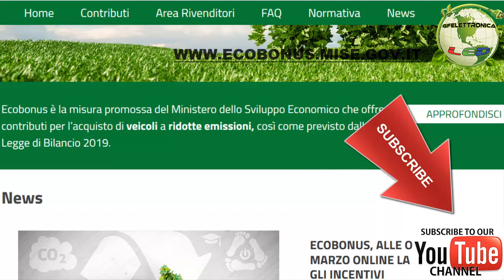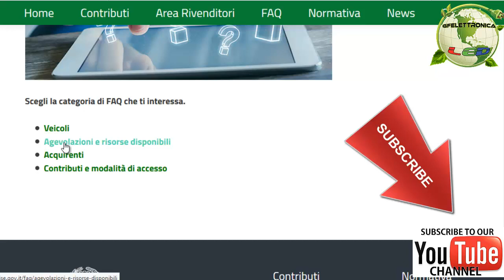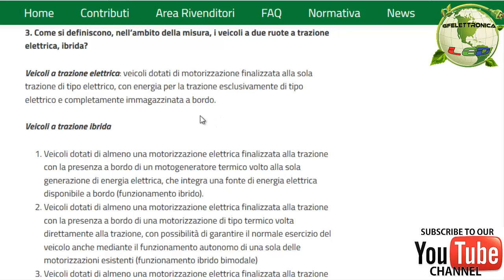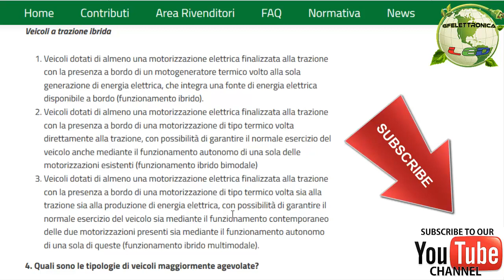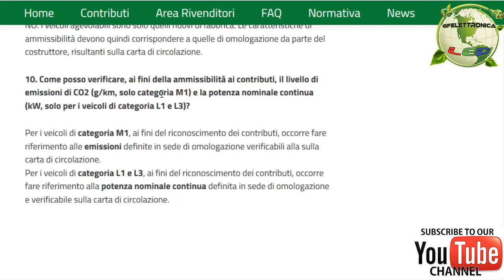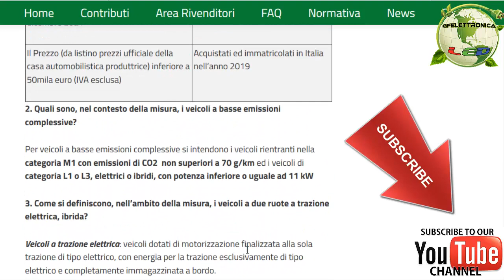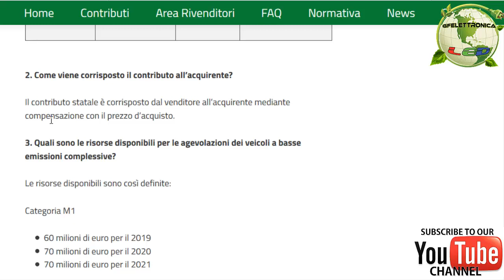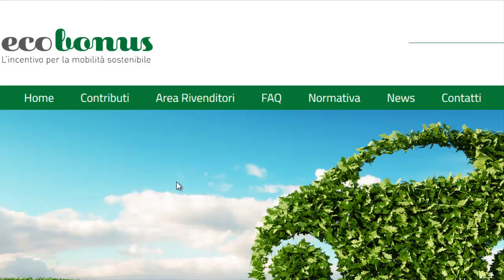ECOBONUS - 6000€ INCENTIVI PER AUTO E MOTO/SCOOTER ECCO IL SITO UFFICIALE APPENA APERTO!